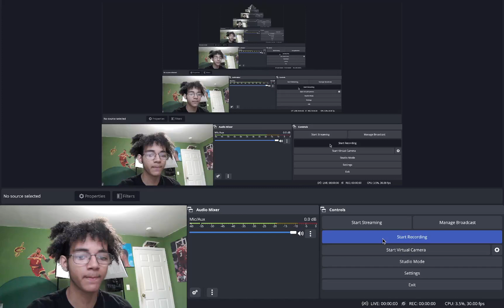GAME OF THE YEAR!!! LAKERS VS. CELTICS NBA FULL GAME HIGHLIGHTS REACTION!!!